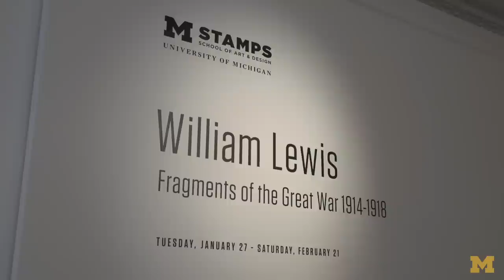Fragments of the Great War: Pacifist with a Paintbrush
World War I, the war that ushered in the modern era, spanned just four years. But for almost a century it has captivated the imagination of William Lewis, an emeritus professor and associate dean of the Stamps School of Art & Design at the University of Michigan.